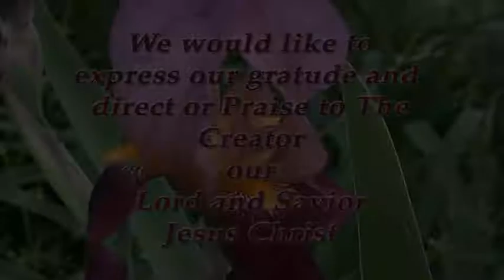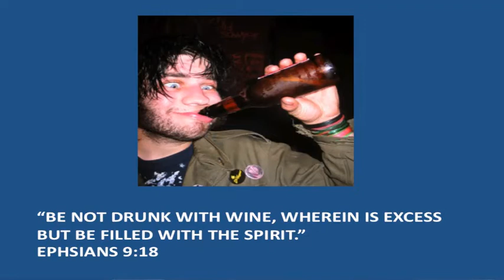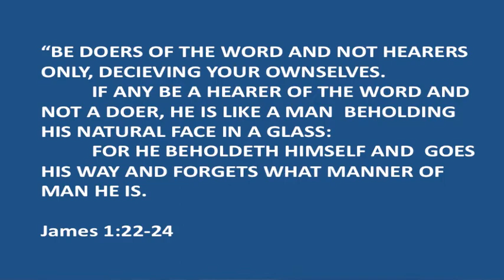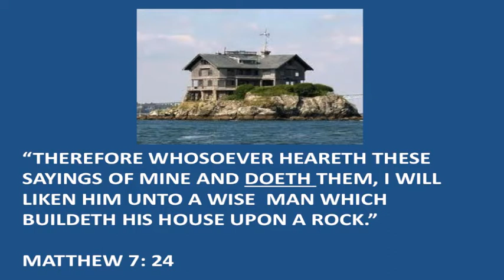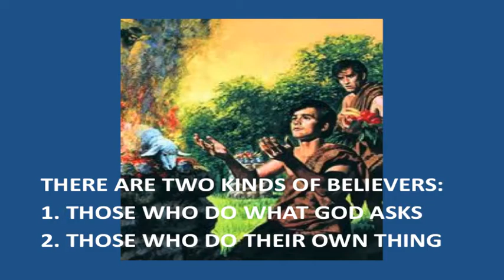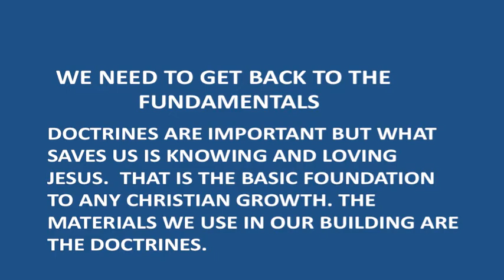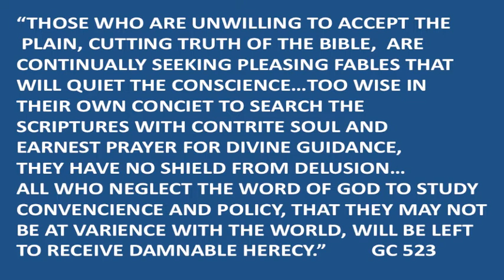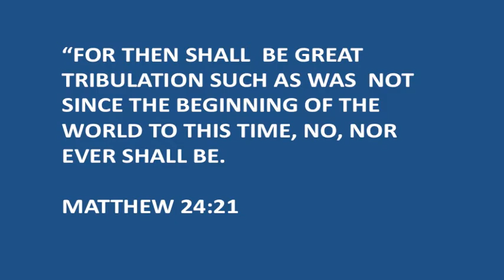"Jesus Paid It All" For iPhone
For those who have slow internet or mobile devices.